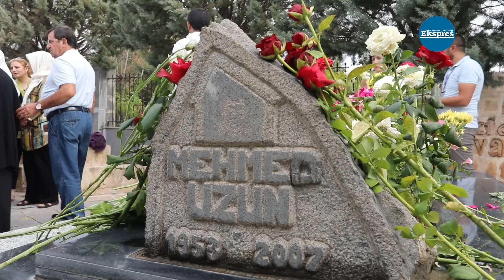Diyarbakır’da Yazar Mehmed Uzun unutulmadı | Ekspres Haber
Yakalandığı kanser nedeniyle 11 Ekim 2007’de yaşamını yitiren ünlü Kürt yazar Mehmed Uzun, ölümünün 17. yıldönümünde Mardinkapı Mezarlığı’ndaki mezarı başında anıldı.

Büyükşehir Belediyesi Kültür ve Sosyal İşler Daire Başkanlığı tarafından düzenlenen anma törenine Uzun’un ailesi ile arkadaşları, belediye eş başkanları, kentteki siyasi parti ve sivil toplum örgütü temsilcileri katıldı.

HATUN: FİKİRLERİ VE ESERLERİ SONSUZA KADAR KALACAK

Anma töreninde konuşan DBB Eş Başkanı Doğan Hatun, Mehmed Uzun’u anarak başladığı konuşmasında “Mehmed Uzun, Kürtlerin Kürt dili ve Edebiyatı hakkında bir şeyler öğrenmek istediklerinde, uğramak durumunda oldukları çok önemli bir adrestir. Edebiyatını ve Kürtlüğünü tanımak isteyenler için çok önemli eserler bırakmıştır. Mehmed Uzun, aramızdan maalesef ki çok erken ayrıldı ama fikirleri ve eserleri sonsuza kadar en diri haliyle kalacaktır, bundan kimsenin kuşkusu olmamalıdır. Bu yıl, Mehmed Uzun’u sadece bir gün anmak yerine, bir haftaya yayılmış etkinliklerle anmak istedi ve bunu gerçekleştirdik. Bu vesile ile Kürt gençlerine çağrımızdır; Kürt diline ve edebiyatına sıkı sıkıya bağlansınlar ve kendi aralarında yeni Mehmed Uzun’lar çıkmasının yolunu aralasınlar” dedi.

AVCIKIRAN: SONSUZA KADAR YAŞAYACAK

Ardından konuşan Diyarbakır Tabipler Odası eski Başkanı Dr. Adem Avcıkıran, Mehmed Uzun ile arkadaşlıklarını ve anılarını anlattı. Avcıkıran “Yaklaşık 17 ay süren tedavisinden sonra maalesef ki hastalığının ilerlemesinden dolayı aramızdan ayrıldı. Sevgili Mehmed kişiliği ve eserleri ile sonsuza kadar yaşayacaktır. Ruhu Şad olsun” şeklinde konuştu.

YARAY: ÇAĞDAŞ KÜRT EDEBİYATININ KİLOMETRE TAŞI

Daha sonra konuşan DBP Diyarbakır İl Eş Başkanı Sultan Yaray şunları söyledi: “Eserleri ile çağdaş Kürt edebiyatının kilometre taşı olmayı başaran Mehmed Uzun’u rahmet ile anıyorum. Kendinin fikrileri ve eserlerinin sonsuza kadar bizimle yaşayacağına olan inancım tamdır. O’nu unutmayacağımızı ve gelecek nesillere aktaracağımızı ifade etmek isterim.”

DİKEN: EDEBİYATÇILAR ESERLERİYLE VAR OLURLAR

Yazar Şeyhmus Diken de yaptığı konuşmada “Edebiyatçılar, hayatın diğer alanlarında emek veren insanlara oranla daha şanslılar. İçinde siyasetçiler ve yöneticilerin de olduğu bir çok insan, unutulabiliyorlar. Ama edebiyatçılar, yazdıkları ve eserleriyle dünya var oldukça var olurlar. 300 yıl geçmiş olmasına rağmen Shakespeare, Ahmedê Xanî, Melayê Cizîrî, Cigerxwîn ve Ahmed Arif’i konuştuğumuzda durum daha netlik kazanabiliyor. Mehmed Uzun da bunlardan biridir. Büyük edebiyatçılar, büyük kapılardan geçen insanlardır demişti Yaşar Kemal, Mehmed Uzun da o kapıdan geçmiş biridir” dedi.

Anmada tutuklu bulunan Diyarbakır Büyükşehir Belediyesi eski Eş Başkanı Selçuk Mızraklı’nın mesajı okundu.

Son olarak konuşan ağabey Mustafa Uzun, aile olarak tüm katılımcılara teşekkür etti.